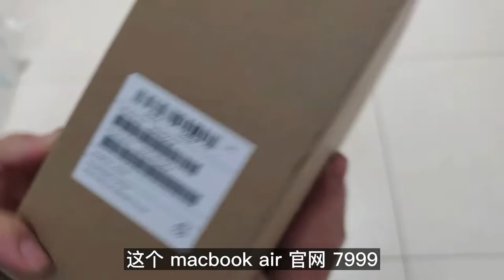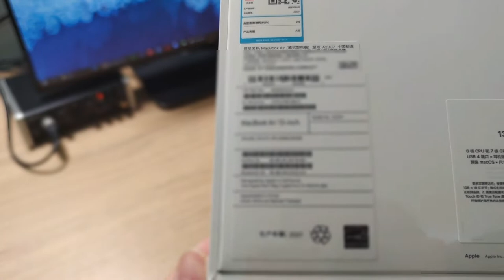拼多多买的M1版本MacBook Air 8+256开箱 百亿补贴 安全下车 8G还是16G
大家好，我是achair，今年双11，我从拼多多买了一个M1芯片的MacBook Air，8+256，6250元，顺丰包邮，现已安全下车，屏幕没有亮点坏点，电池循环1，国行原封未激活。下面边播放拆箱视频，边和大家分享购买这台机器的来龙去脉。主要围绕这几个问题，为什么敢从拼多多上买这么贵的东西？如何选店铺？电脑如果坏了怎么办？内存选8G还是16G？